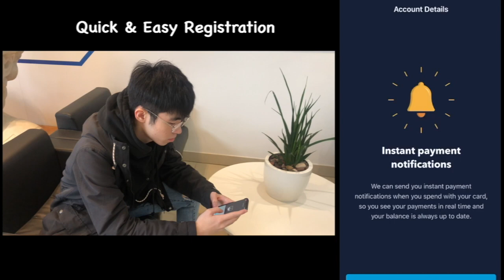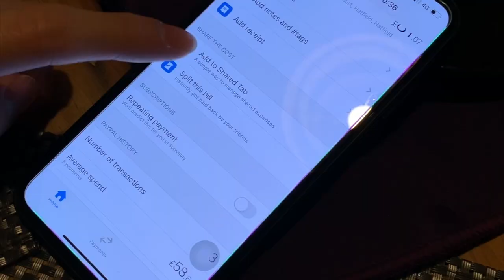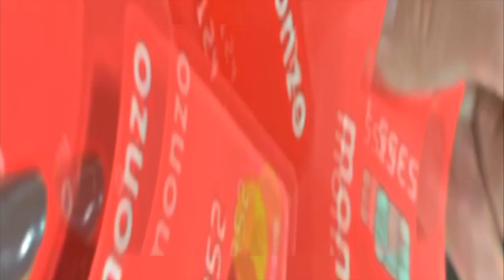The Bank of the Future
Do you know what is the bank of the future?
Do you want to find out a transformative way of banking?
Click the video and take a look at how life of a lonely boy has been changed with a Monzo card!